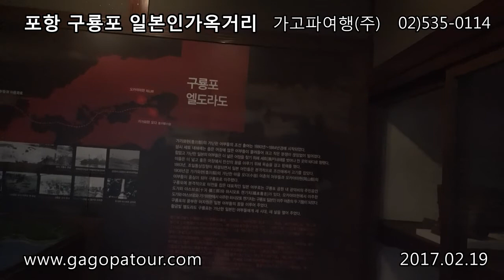ⓒ포항 일본인가옥거리 가고파여행(주) 02-525-0114